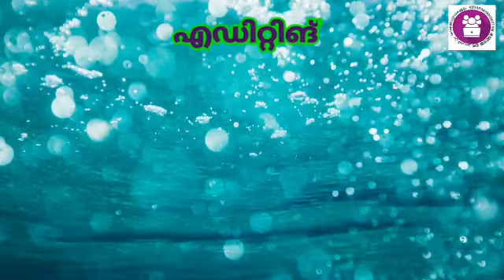ചൂണ്ടക്കാരനും മത്സ്യവും: ഈസോപ്പ് കഥ.